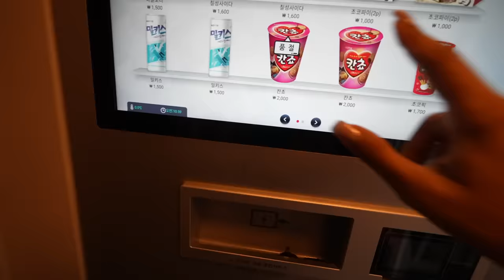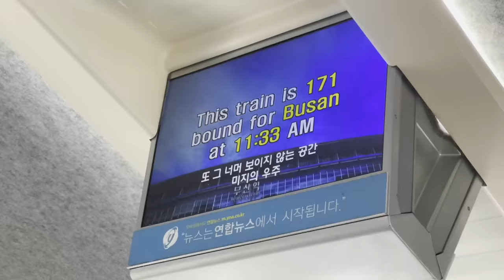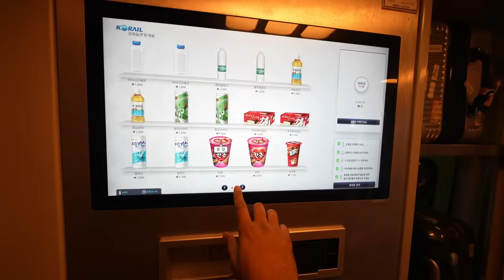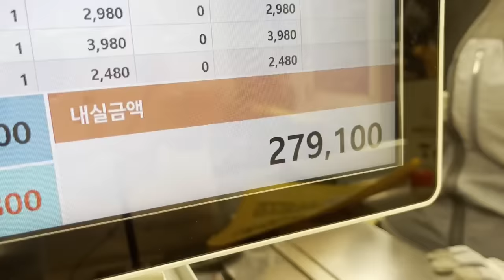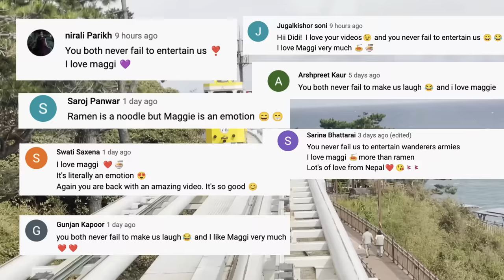Indians Riding KOREA's BULLET Train🇰🇷 & SKY Capsule 😮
Let's show you KOREA'S little township - Busan. We'll ride the BULLET TRAIN, sky capsule, and visit the AQUARIUM.